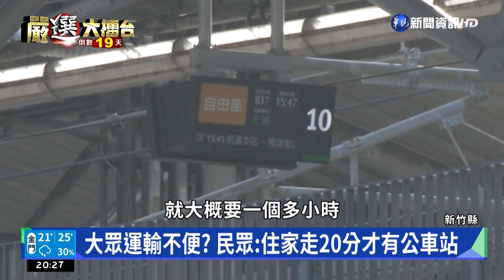大選倒數19天! 新竹縣5人爭縣長大位｜華視新聞 20221107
九合一大選倒數不到20天，今天帶您來關心新竹縣，我們要聚焦政見的交鋒。現任縣長楊文科除了拚縣政，還提出「四高一低」的政見，想延續執政版圖，除了規劃新竹輕軌、無人駕駛科技公車，試圖改善新竹的交通問題，更希望建立一鄉一特色公園，而民進黨推出的周江杰，年僅41歲，主打城鄉共好，推出山前線路網，期盼用交通建設縮短城鄉差距，這回縣長之爭，還有三名無黨籍候選人范振揆、黃秀龍和劉復嵐，帶您來看新竹縣的選戰政見交鋒。